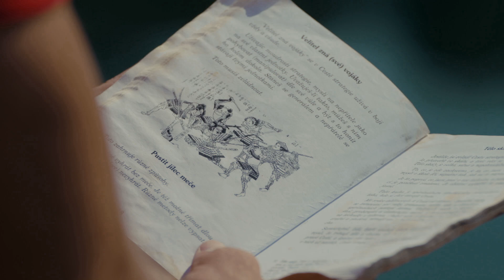Jiří Procházka - Cesta bojovníka | Voyo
Dokumentární film Jiří Procházka - cesta bojovníka přináší strhující příběh nejlepšího českého MMA zápasníka Jiřího Procházky, který díky svým výkonům v kleci dosáhl světového věhlasu. Procházka ve filmu upřímně sdílí svou cestu z malého moravského města až do nejslavnější organizace bojových sportů UFC. Mluví také o svém vztahu k boji, hledání mužské identity a smyslu života. Film režíroval Petr Hrubec a vy jej uvidíte exkluzivně na Voyo už od 4. května.